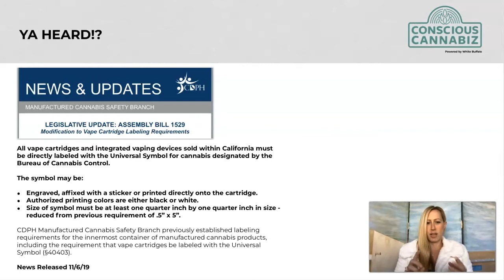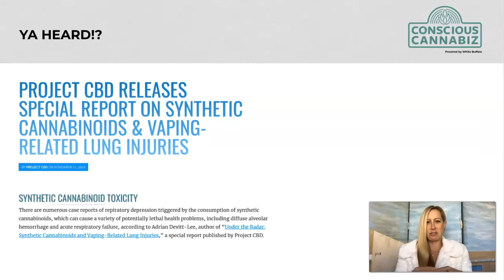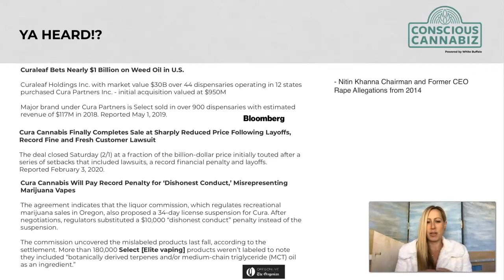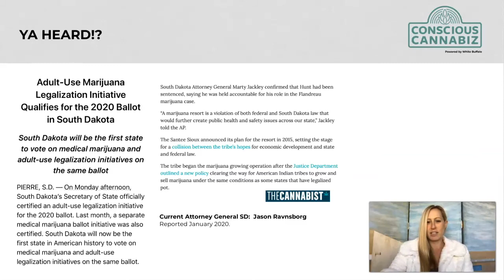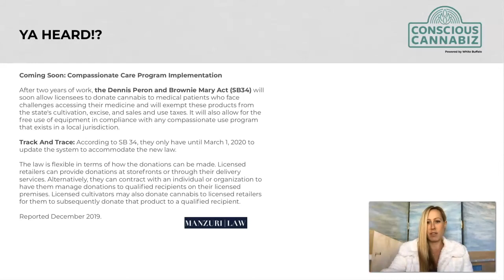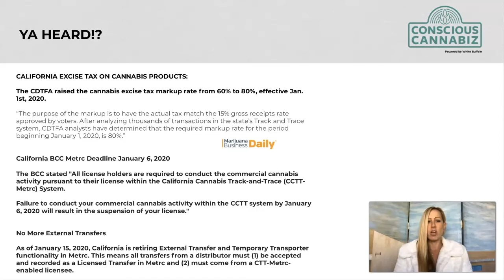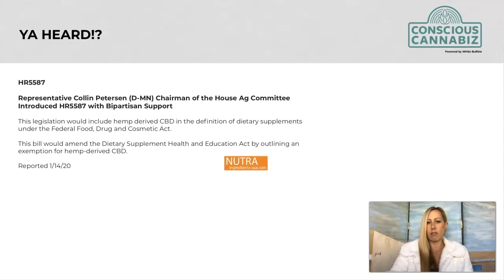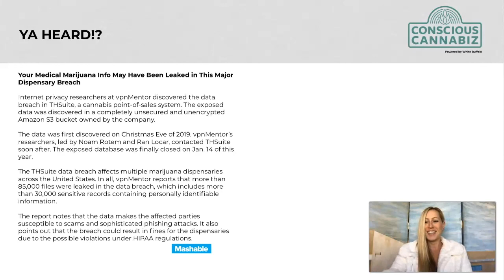BIG News for the Canna Industry Q1 2020 - California CBD and MJ Product Development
Conscious Cannabiz Podcast Ep:1

With this first introductory episode of our podcast Conscious Cannabiz, we're sharing news and highlighting thought leaders in the canna and CBD industry. Start off 2020 right with this valuable information and share with those who might benefit.

- Subtitles/Closed Captioning Available. Scroll Down for Timestamp Links -

We are sharing news updates that affect the canna and CBD industry in California and in the broader United States as well.

Update 3/19/20 - The Haus of Jane event mentioned will now be online due to Covid-19. Visit HausofJane.com to register for 4/1 Women Wednesday party and for 4/20/20 with all day programming.

Topics include:
Vape Crisis, Select Elite Brand, Curaleaf Holdings Inc., Cura Partners, AB 1529, Universal Symbol on Vape Carts, Child-Resistant Packaging, Dennis Peron and Brownie Mary Act (SB34), Cresco Labs Workers Unionize, Tribal Cannabis, South Dakota MJ Legalization, BCC cannabis excise tax markup rate increased, AB1948, Hall of Flowers Palm Springs, Haus of Jane, WEiC, andTokeativity.

Time Stamps:
Cura Cannabis 5:45
South Dakota Legalization 11:00
Dennis Peron and Brownie Mary Act 14:10
CBD Dietary Supplement HR5587 16:42
AB1948 Lower Cannabis Taxes in California 18:01
Insecure Data with Personal Information POS System THSuite 18:52
Next Event Haus of Jane Palm Springs 4/1 20:26

Are you interested in joining our movement? Want to make a difference in people's lives through plant medicine, record expungement, or education? The Time Has Come.

Listen to this podcast and more episodes at ConsciousCannabiz.com .

Conscious Cannabiz highlights thought leaders in the cannabis industry and conscious business practices.

Host Courtney Aura Freeman is a second generation cannabis and CBD industry entrepreneur, author, public speaker, business consultant, event producer, and educator.

Conscious Cannabiz is powered by White Buffalo.

White Buffalo is a trusted brand since 1976 with CBD skincare products available at WhiteBuffaloSpirit.org . IG @WhiteBuffaloSpirit .

We started Conscious Cannabiz in 2017-18 with monthly industry events in Los Angeles and video of coverage of the legalization and regulatory framework in Santa Monica. We're now taking our message to the waves and expanding our reach with this podcast.